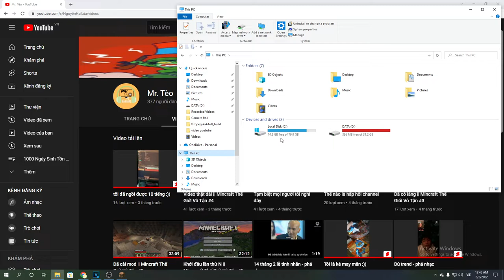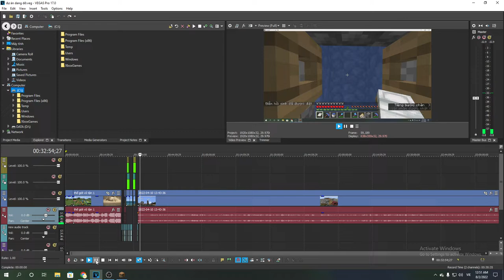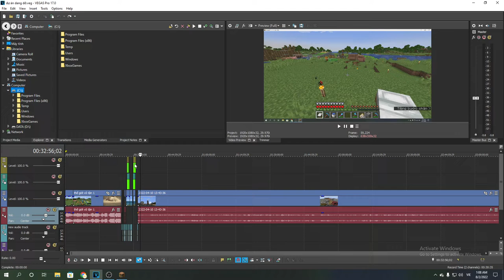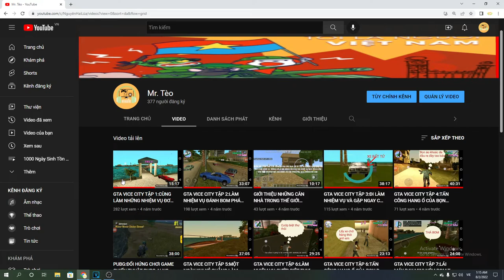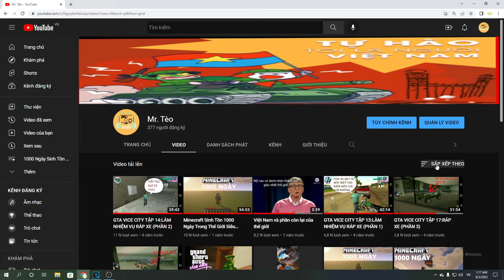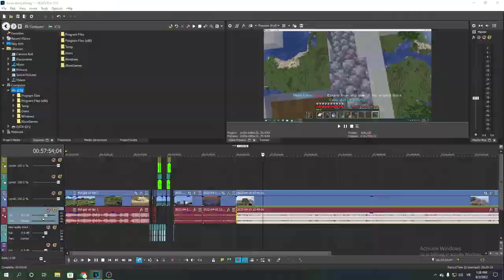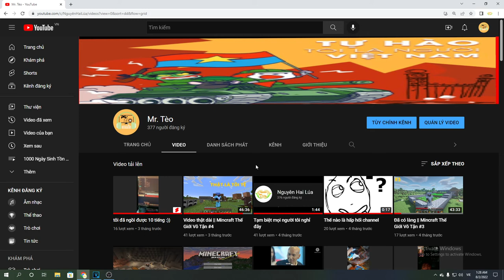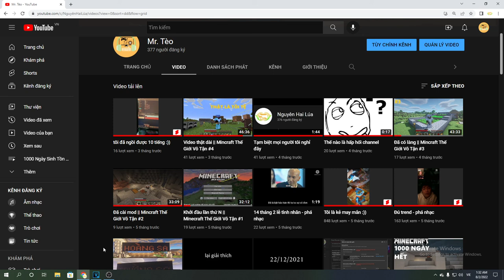Tôi quyết định đập đi xây lại